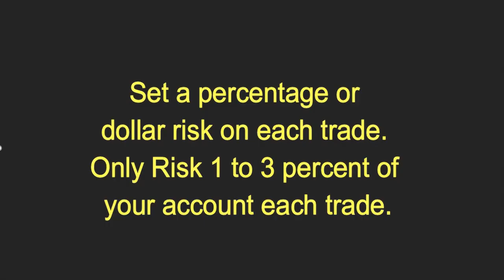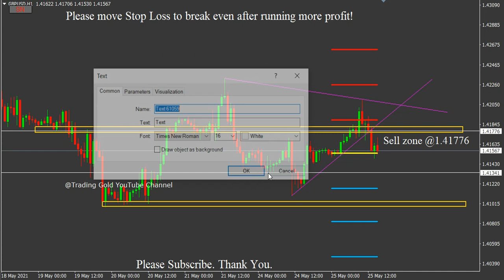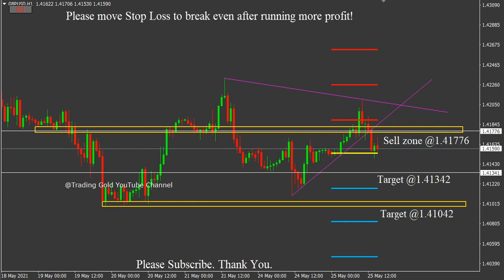GBP/USD 25 May 2021 Daily Forecast Analysis by Trading Gold Strategy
GBP/USD 25 May 2021 Daily Forecast Analysis by Trading Gold Strategy. Daily Free Signals Forex Pairs Forecast Tips Daily Beginner Trading Videos